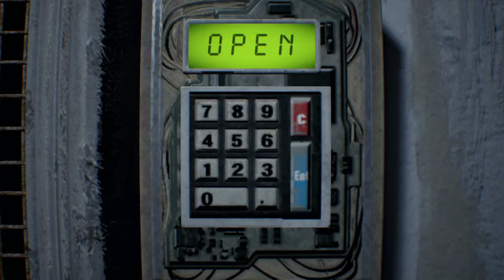Let's Play with Mike and Zay: Resident Evil 7 biohazard (Episode 11)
1:18 Actual Start of Episode

This is one of our episodes where the audio for the game messed up, and we don't have game audio backing. We've spliced some audio in where we can and cut around it - we're sorry, and we appreciate you bearing with us through the technical difficulty. Episode 13 is when game audio returns.

Somehow, against all odds, you've found our magical little journey through Capcom's Resident Evil 7: biohazard. This is not the first episode. If you haven't seen the first one...watch that one!

Remember to click all the buttons!!